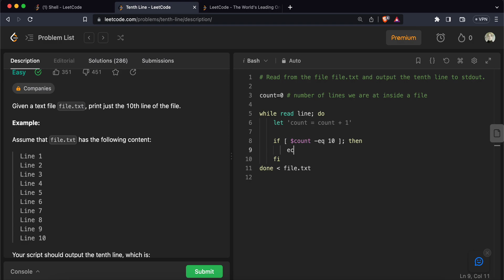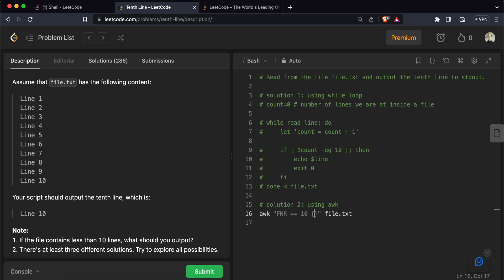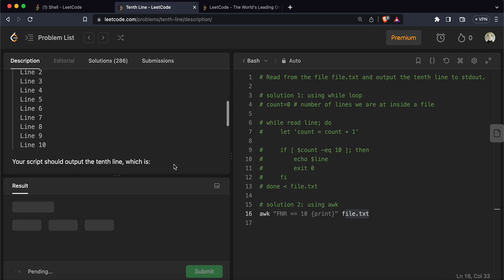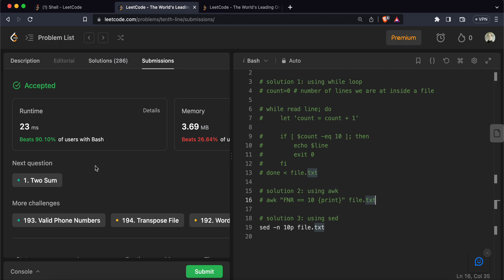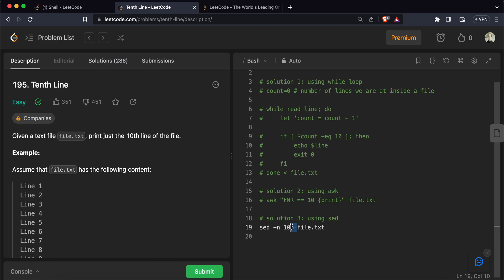Leetcode 195 - Tenth Line | Solving problems using bash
Solving leetcode problem 195 - Tenth line